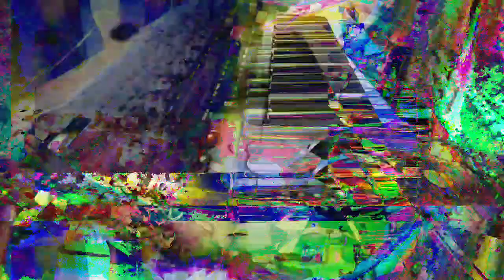[EPILEPSY WARNING] Movie 23 05 26 00h19m54s *Photosensitivity Warning*